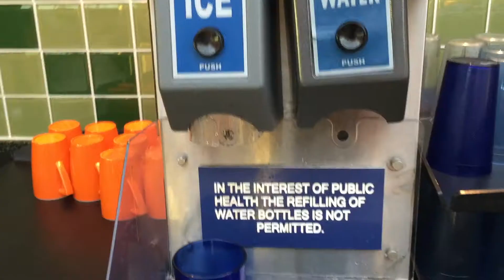PORT DAY ON BRILLIANCE OF THE SEAS- CRUISE VLOG 3